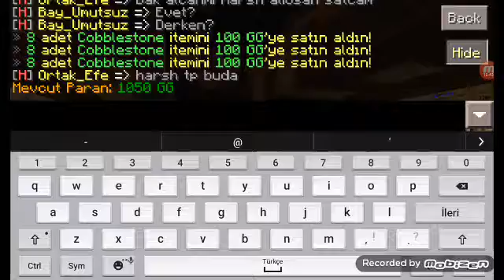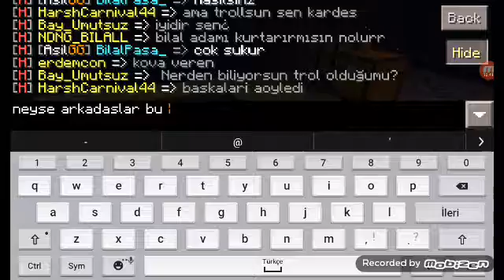Ada düzenlemeler minecraft pe skyblok bölüm 1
Arkadaşlar skyblok oynadık bugün umarım begenmisinizdir